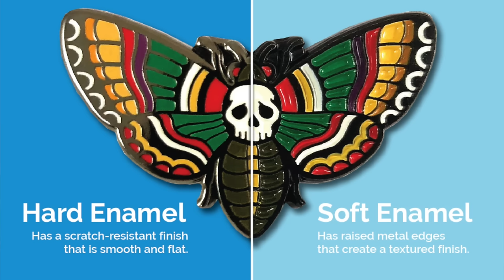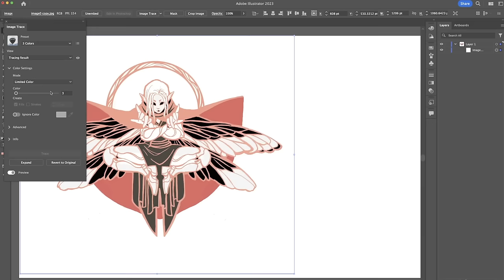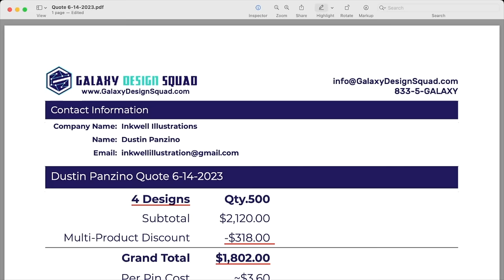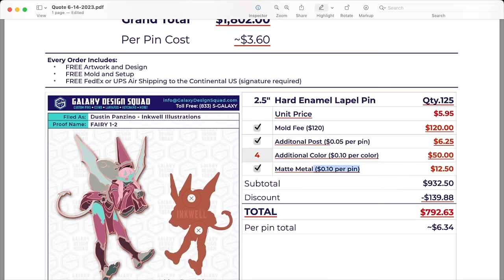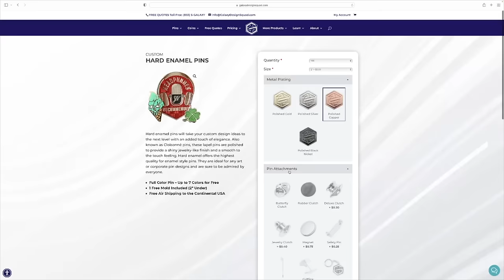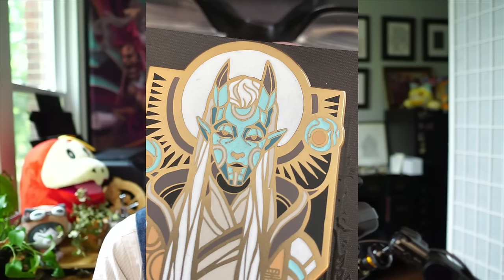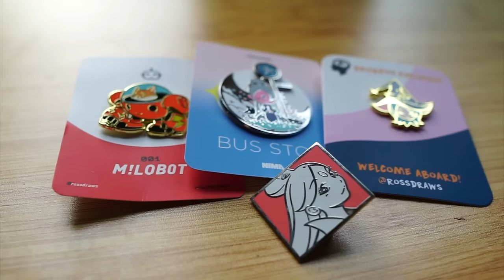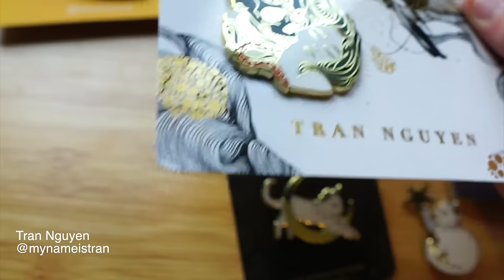How to Make Enamel Pins & Where to Get Pins Made (Plus My Collection)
How to Make Enamel Pins for Beginners + Manufacturing + Pricing + Collection

00:00 - intro
00:37 - the Artwork
01:39 - made in China
02:42 - Middle Men?
04:05 - Vectorzing
05:39 - Galaxy Design Squad
06:14 - Price Breakdown
11:48 - Alchemy Merch
14:09 - Grading
16:00 - My Collection
20:06 - Outro

There are 100s of Manufacturers available out there, but these are the two I've had the best experience with. (not sponsored)